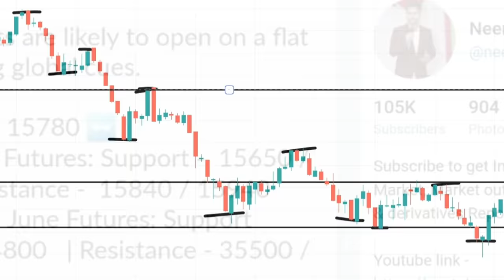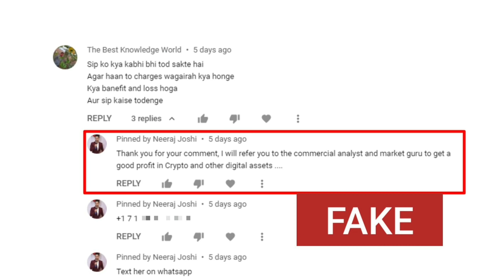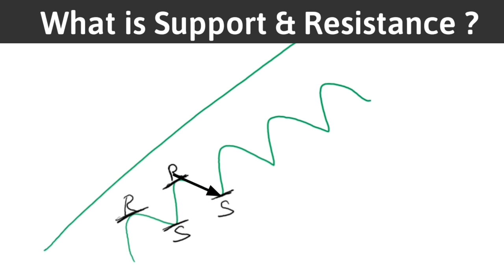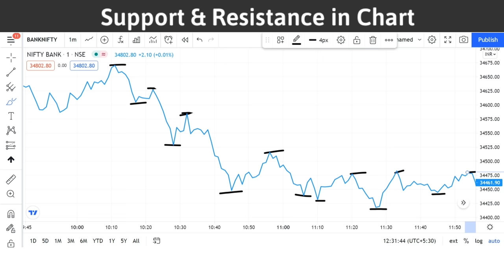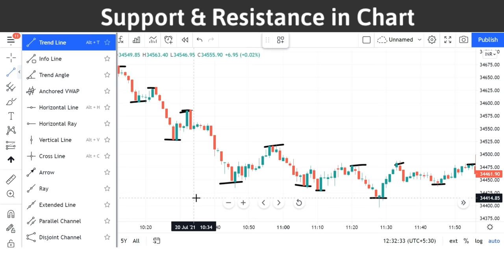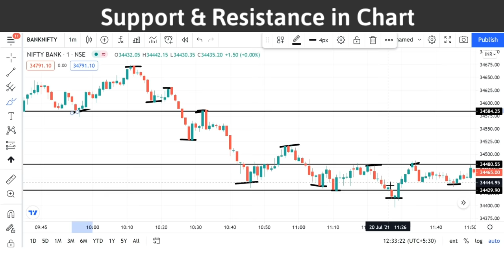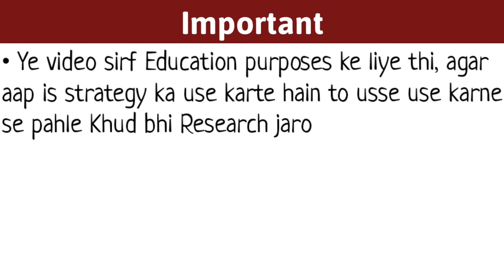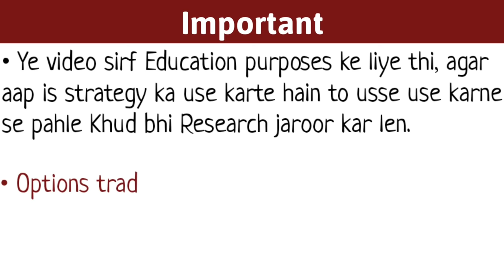Options Trading Strategies | Profit | Support & Resistance Trading Strategy Intraday Trading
Open FREE Demat in Angel One ✅